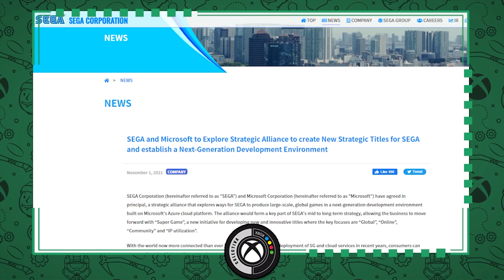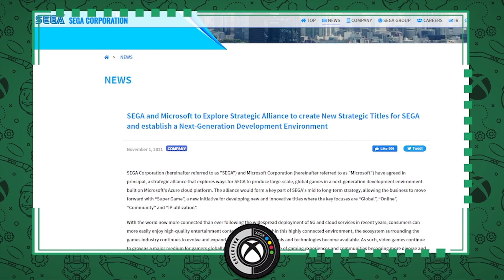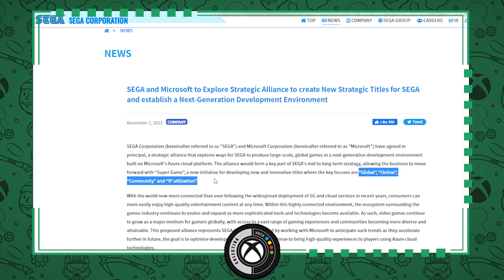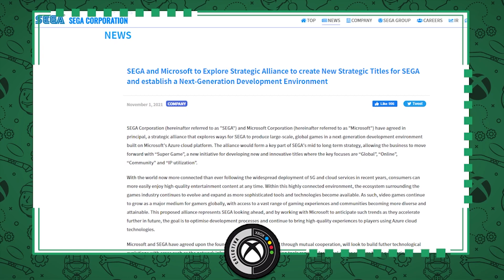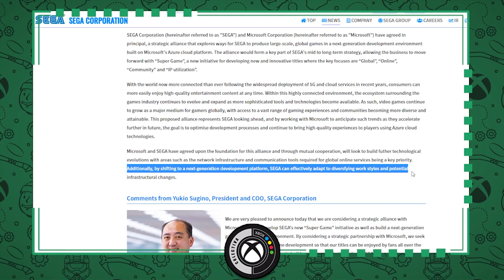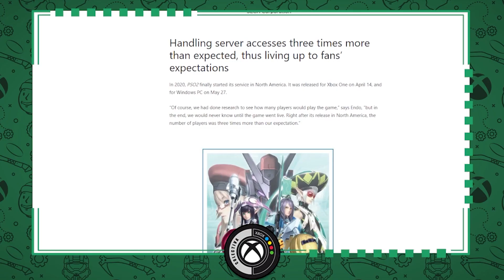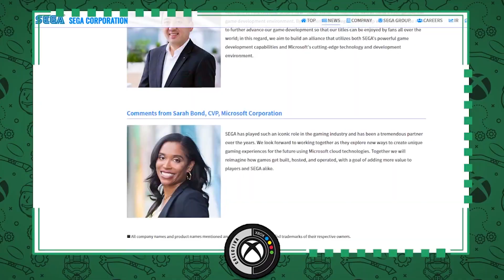SEGA Y MICROSOFT FIRMAN UNA ALIANZA PARA EL DESARROLLO DE JUEGOS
SEGA busca expandirse y mejorar su desarrollo de grandes proyectos. Por ende, la empresa japonesa firma un acuerdo con Microsoft para poder recibir soporte.